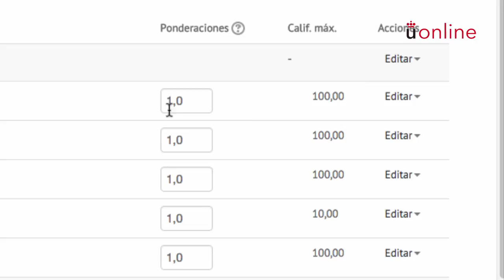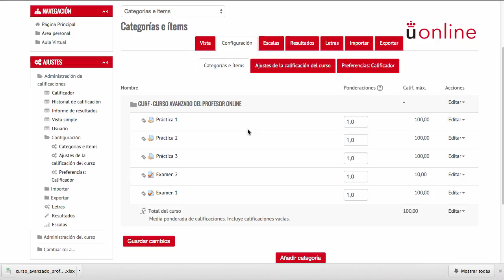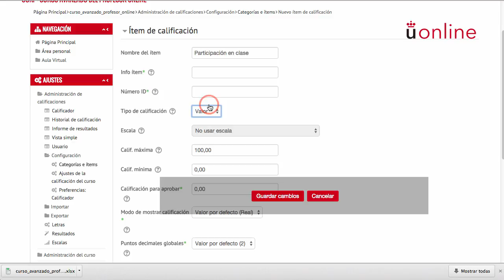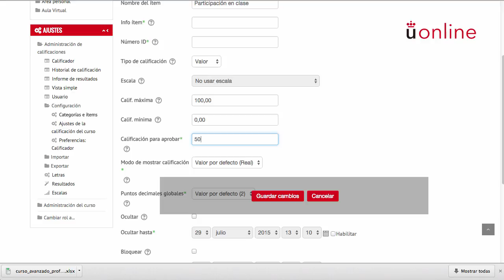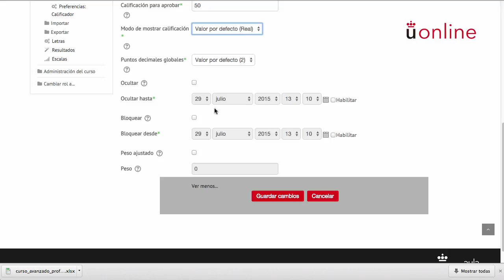4.3. Items de calificación (Moodle 2.9)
¿Cómo crear items de calificación?